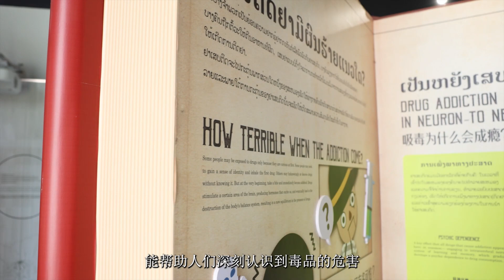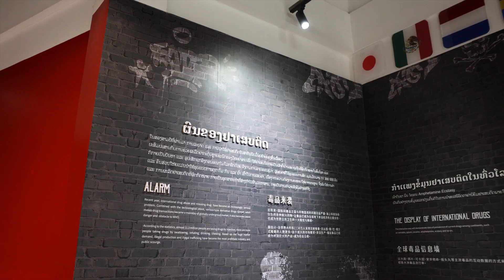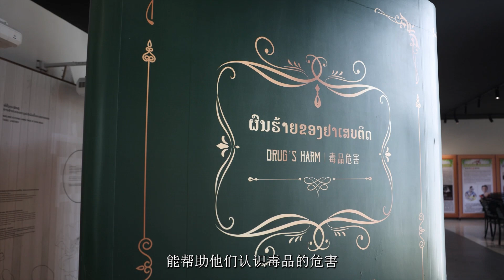ຫໍວາງສະເເດງຕໍ່ຕ້ານຢາເສບຕິດຢູ່ທີ່ “ດອນຊາວ”ເຂດເສດຖະກິດພິເສດສາມຫຼ່ຽມຄຳ ເມືອງຕົ້ນເຜິ້ງ ເເຂວງບໍ່ເເກ້ວ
ດອນຊາວເປັນອີກໜື່ງສະຖານທີ່ທ່ອງທ່ຽວທີ່ມີຊື່ ຂອງເມືອງຕົ້ນເຜິ້ງ ນອກຈາກຈະມີເເຫຼ່ງທ່ອງທ່ຽວທຳມະຊາດທີ່ສວຍງາມເເລ້ວພາຍໃນດອນຊາວຍັງປະກອບມີຫໍວາງສະເເດງຕໍ່ຕ້ານຢາເສບຕິດອີກດ້ວຍ ເຊິ່ງຈຸດປະສົງໃນການສ້າງຫໍວາງສະເເດງຕໍ່ຕ້ານຢາເສບຕິດນີ້ຂື້ນມາ ກໍ່ເພື່ຶອໃຫ້ເເກ່ນ້ອງໆເຍົາວະຊົນຊາວໜຸ່ມຕະຫຼອດຮອດພໍ່ເເມ່ປະຊາຊົນທົ່ວປະເທດລາວ ໄດ້ສຶກສາຮຽນຮູ້ຜົນຮ້າຍຂອງສິ່ງເສບຕິດທີ່ສົ່ງຜົນກະທົບຕໍ່ຮ່າງກາຍສ່ວນຕ່າງໆຂອງຜູ້ທີ່ເສບ ເເລະ ສົ່ງຜົນຮ້າຍຕໍ່ກັບສັງຄົມ, ປະເທດຊາດບ້ານເມືອງ ເຊິ່ງພາຍໃນຂອງຫໍວາງສະແດງດັ່ງກ່າວ ເຕັມໄປດ້ວຍຂໍ້ມູນຕ່າງໆຂອງສິ່ງເສບຕິດເເຕ່ລະປະເພດ ໃຫ້ທຸກໆຄົນທີ່ເດີນທາງເຂົ້າມາທ່ຽວຊົມໃນສະຖານທີ່ເເຫ່ງນີ້ໄດ້ສຶກສາຮຽນຮູ້ ນອກຈາກນັ້ນເເລ້ວຍັງມີຈໍສະເເດງພາບຈຳລອງໜ້າຕາຂອງບຸກຄົນທີ່ເສບສິ່ງເສບຕິດ, ຫ້ອງສາຍພາບສາມມິຕິ, ຢາເສບຕິດຊະນິດຕ່າງໆ ເພື່ອໃຫ້ນ້ອງໆເຍົາວະຊົນ, ຊາວໜຸ່ມ ຕະຫຼອດຮອດປະຊາຊົນທຸກຄົນໄດ້ຮັບຮູ້ເຖິງຜົນຮ້າຍຂອງຢາເສບຕິດອີກດ້ວຍ.
ແຫຼ່ງຂ່າວ: ຫ້ອງການໂຄສະນາເຜີຍແຜ່ຂໍ້ມູນຂ່າວສານ ສະພາບໍລິຫານເຂດເສດຖະກິດພິເສດສາມຫຼ່ຽມຄຳ.
ຕິດຕາມຊ່ອງທາງອື່ນ:
1. GTSEZ Lao
2. GTSEZ English
3. GTSEZ မြန်မာ
4. GTSEZ Tiếng Việt
5. GTSEZ Thai
6. GTSEZ 中文